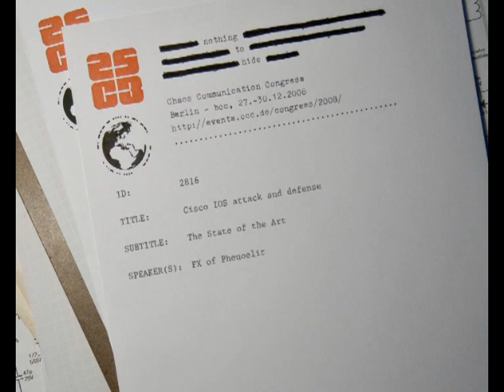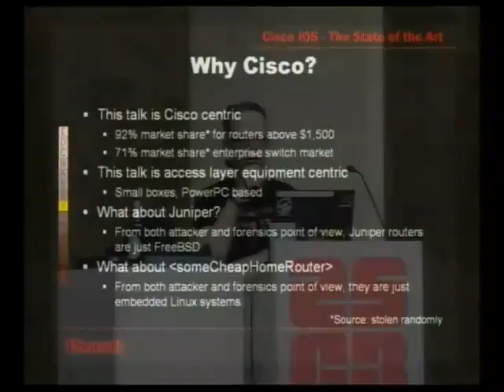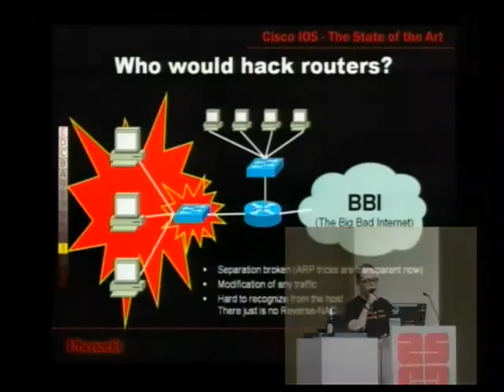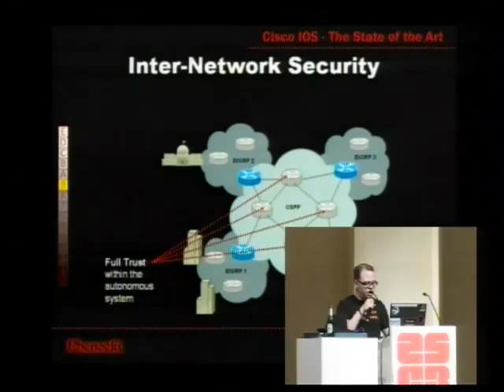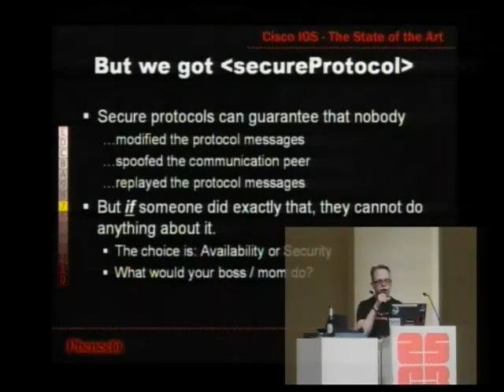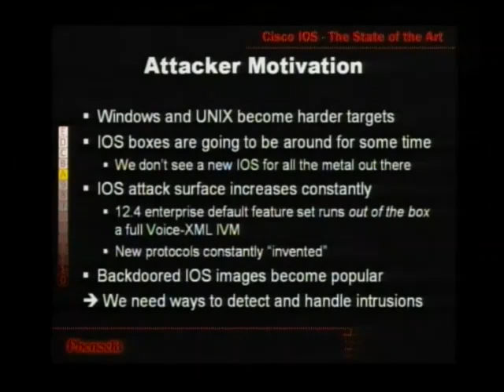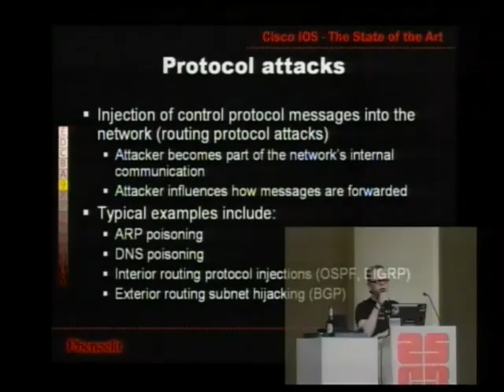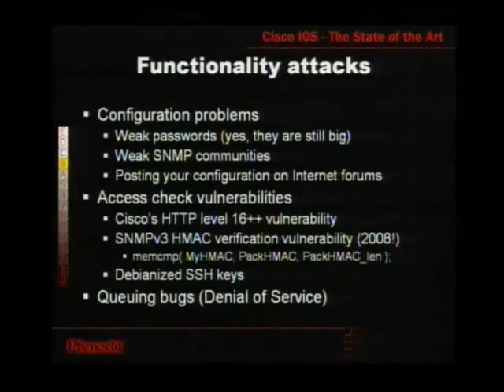25c3-2816-en-cisco_ios_attack_and_defense_000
25c3-2816-en-cisco_ios_attack_and_defense_000